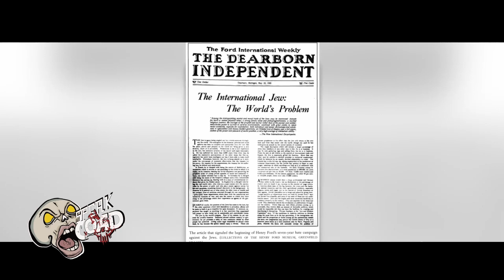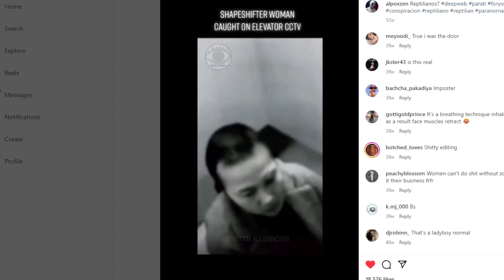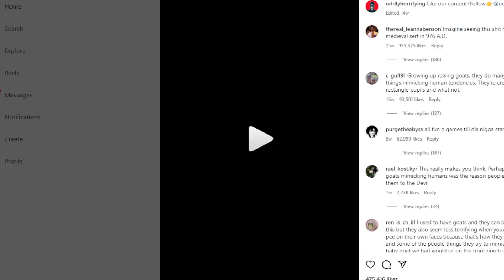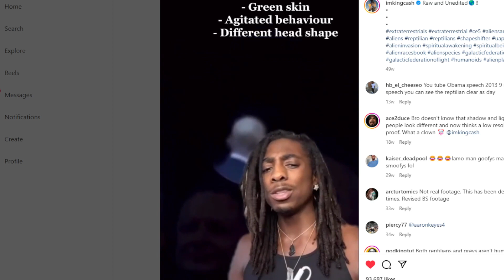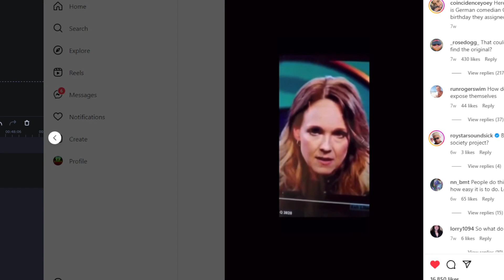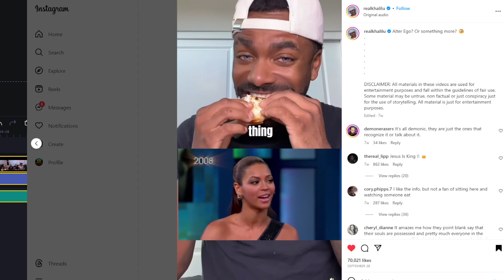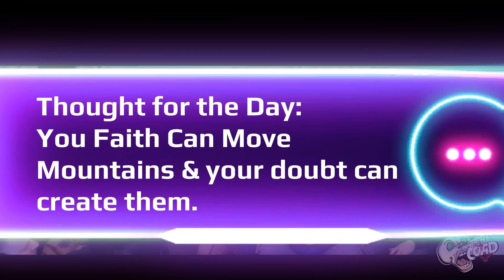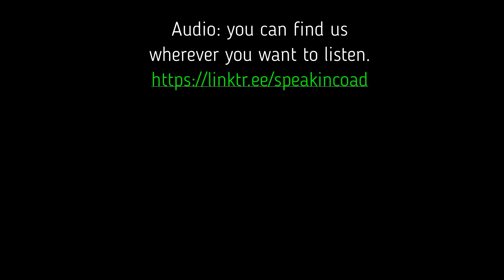Ep #20: Introducing Teddy Bear Dynamite to the World! HBD TBD!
The guys from the SpeakInCOAD podcast and friends wanted to surprise Teddy Dynamite for his Birthday and Finally put the "Bear" in Teddy Bear Dynamite. He wrestles in a mask vs mask match for the World Podcasting Title, We introduce him to his new WWE 2K23 Character of Himself, and then we get into Cryptids and introduce a new segment, We talk reptilians, and shapeshifters as well.

Introducing Teddy "Bear" Dynamite 00:02:16
New Theme & Intro: 00:02:55
Introduction of the Guests & Hosts 00:04:11
First Segment: Cryptid or Whiff 00:10:01
Listener Submission 00:27:26
Deep Dive 00:36:00
Video Submissions 00:42:23
Thought for the Day 01:04:25
Last Words 01:05:05
Credits & Special Thanks & Where to find us 01:06:37

Special Thanks to Swank "The Tank" from Light Bear Media for all of the video, audio, and editing, and creation of this video as well as our new intro.